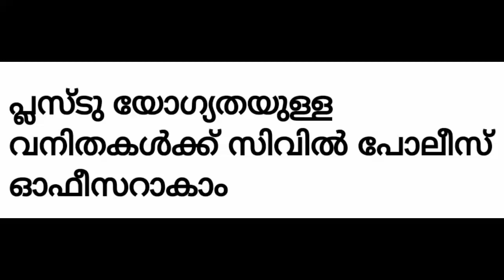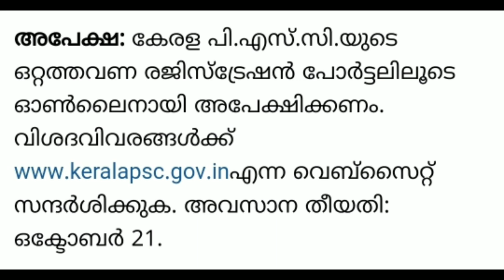Kerala PSC latest news_tech window